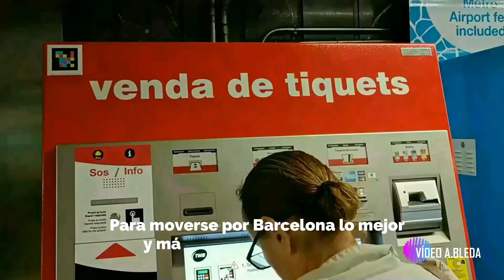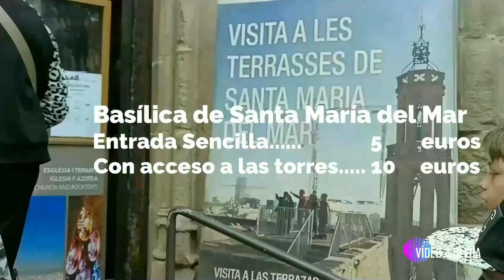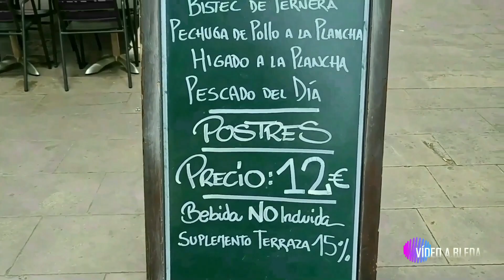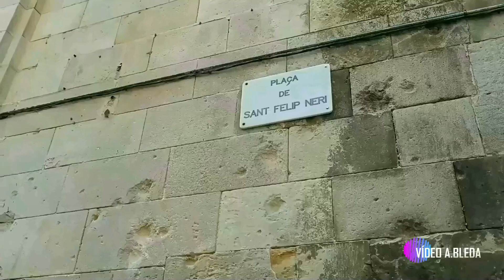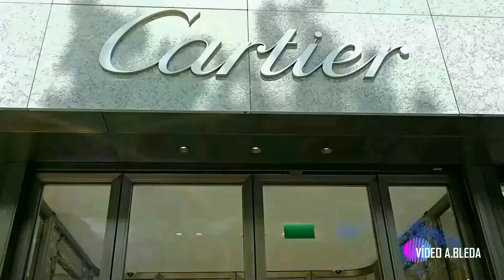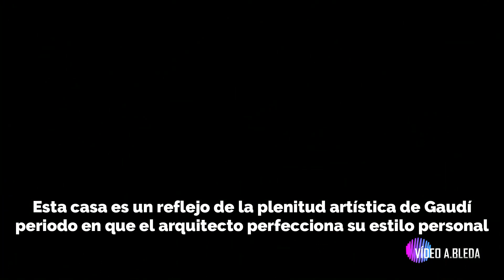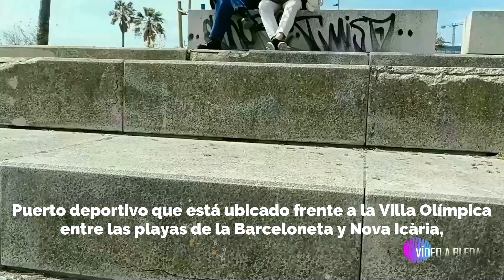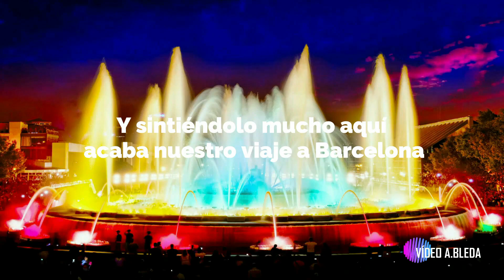HELLINEROS VIAJEROS EN BARCELONA - Una visita a fondo a la ciudad Condal. Vídeo de Antonio Bleda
Barcelona tiene una población de 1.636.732 habitantes, es la segunda ciudad más poblada de España y de la península ibérica después de Madrid, y la décima de la Unión Europea. En la actualidad, Barcelona está reconocida como una ciudad global por su importancia cultural, financiera, comercial y turística. Tiene uno de los puertos más importantes del Mediterráneo y es también un importante punto de comunicaciones entre España y Francia, debido a las conexiones por autopista y alta velocidad ferroviaria. El Aeropuerto Josep Tarradellas Barcelona-El Prat, situado a 15 km del centro de la ciudad, fue utilizado por más de 52,6 millones. En este nuevo viaje de Hellineros Viajeros visitamos lugares emblemáticos como, las Ramblas,  el mercado de la Boquería, el puerto, la Catedral, el barrio Gótico, Casa Batlló, la Pedrera, el Arco de Triunfo, el Castillo de Montjuic, la Sagrada Familia, el Born y otros lugares importantes de la ciudad de Barcelona. Y todo ello cómodamente y sin moveros de vuestro sillón en... HELLINEROS VIAJEROS...!!